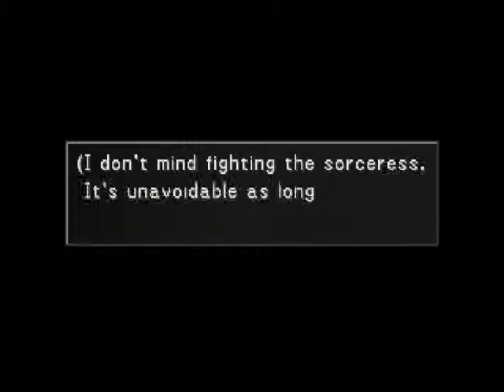Let's Play Final Fantasy VIII - Cheer up, Selphie! (Video 78)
We're back with Final Fantasy VIII, and its time to go talk to Selphie and see what's wrong with her. Also, the headmaster gives Squall a new job, and Squall is not happy about it.